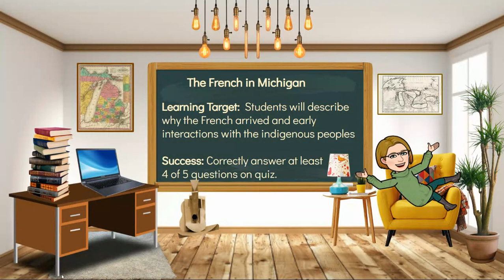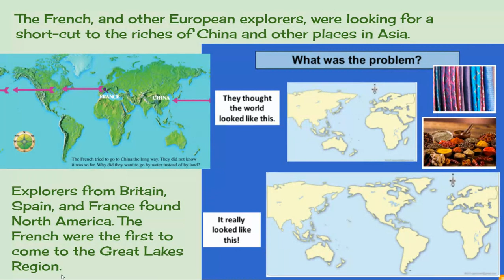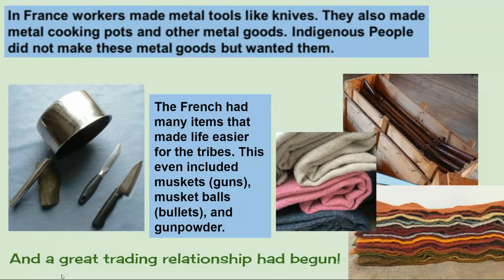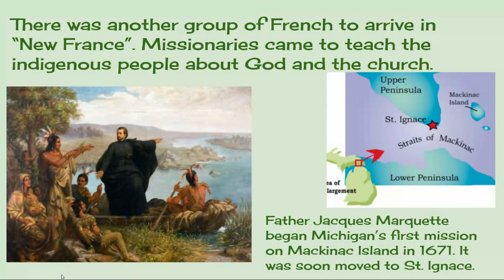Early French in Michigan